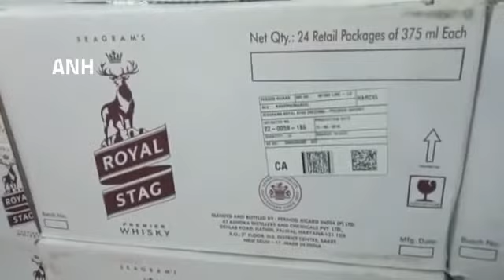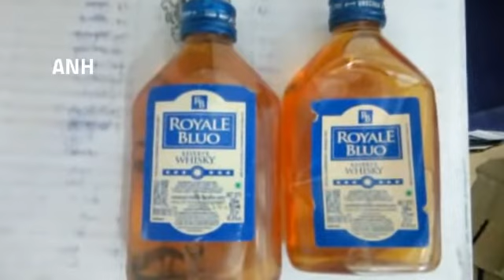बांसवाड़ा थाना पुलिस की बड़ी कार्रवाई ll लाखों रुपए की अवैध शराब की जब्त ll ANH NEWS ll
बांसवाड़ा में अवैध शराब के खिलाफ बड़ी कार्यवाही 30 लाख की अंग्रेजी शराब के 600 कार्टून बरामद